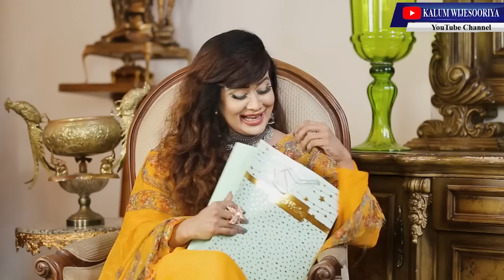අනූශා දමයන්ති - හිතට එකගව ඇත්තම ඇත්ත /- ANUSHA DAMAYANTHI - ABSOLUTE TRUTH ! 🤜🌷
සුමති සහ රයිගම්  ටෙලි සම්මාන උළෙලවලදී
සංසාරණ්‍ය අසබඩ ටෙලි නාට්‍ය වෙනුවෙන්
වසරේ විශිෂ්ටතම රංගන ශිල්පිනියට හිමි
සම්මානය දිනාගත් උදාරි  වර්ණකුලසූරිය
සිය ජීවිතේ  පලමු වරට හිතට එකගව හෙළිකරනා ඇත්තම  ඇත්ත...👌👍

 හදවතට  දැනෙන
Like කරන්න
Share කරන්න